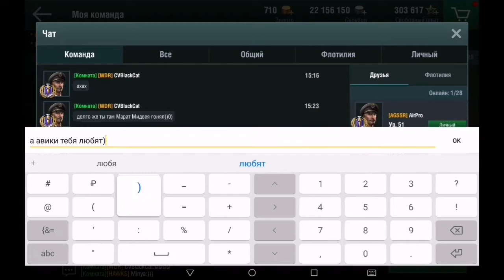Hakuryu в отряде (WowsB)